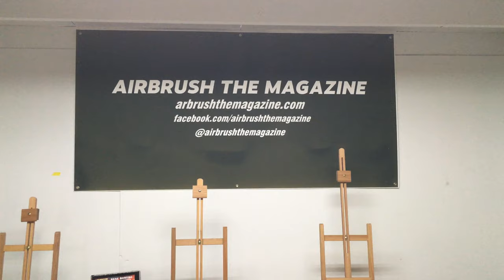Learn to Airbrush/Custom Paint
I remodeled my shop and expanded it to include a classroom as the video shows. Airbrush The Magazine will continue to support all airbrush workshops and schools our workshops are an addition to those is all.

For a list of workshops and dates go and check out the calander. The first and third Saturday of each month will be a one day workshop for just beginners.

The small class size is a more comfortable setting than large and you will receive the attention you deserve in the class.

 Thanks
 Don Johnson